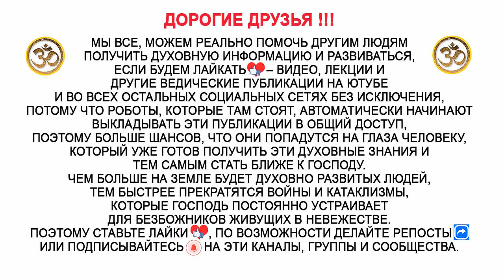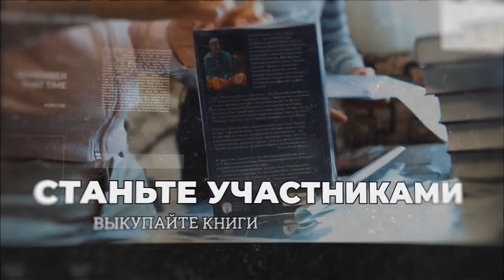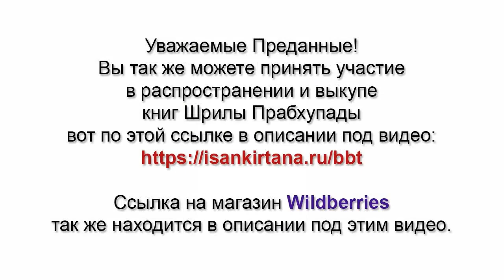Как не приравнивать духовного учителя к обычным людям?